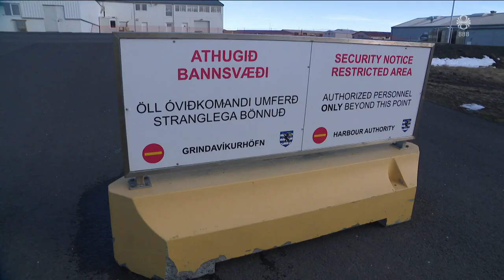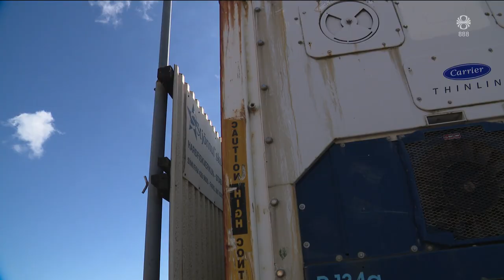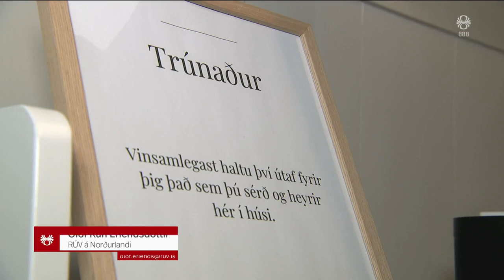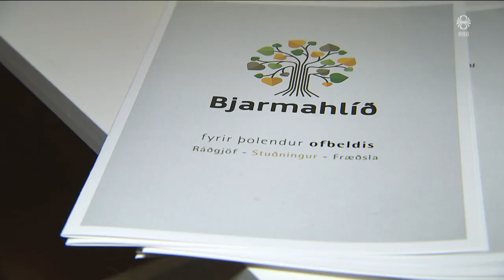Fréttir - 30. mar 2024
Fréttir RÚV frá 30. mars 2024 - Efnisyfirlit:
00:01:30 Fyrirtæki í Grindavík berjast í bökkum
00:04:29 Slökkt í gróðureldum við eldgosið
00:05:01 Þúsundir í sárri neyð
00:06:30 Snjóflóð í Fnjóskadal
00:07:08 Veðurviðvaranir á næstu dögum
00:07:49 75 ár frá óeirðunum á Austurvelli
00:09:54 Gíslataka í Hollandi
00:10:23 Yfir þúsund dóu við handtöku á áratug
00:12:31 Aukin aðsókn í kvennaathvarf á Akureyri
00:14:32 Apasveit í Taílandi
00:15:16 Skíðað í litlu skyggni